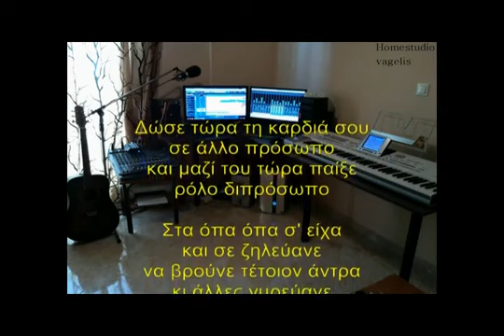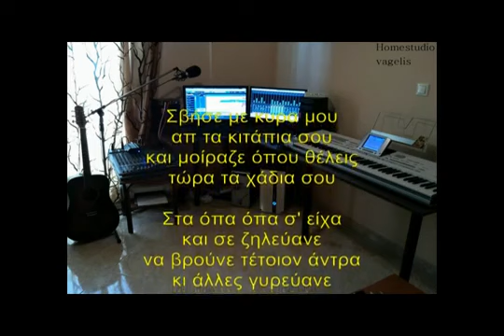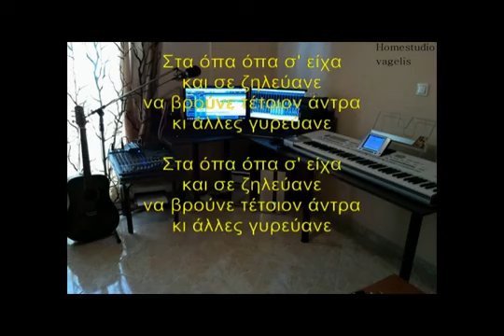ΚΑΡΑΟΚΙ ΑΔΑΜ Η διπρόσωπηΣβήσε με κυρα μου